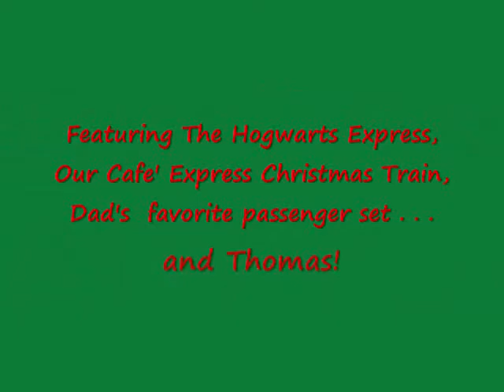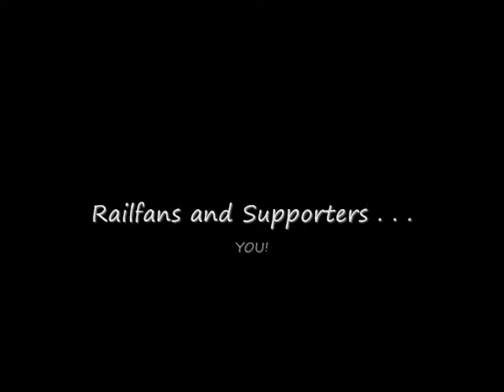Thomas and Friends @Brandermill Woods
Here's a look at our Christmas family event at Brandermill Woods.  Our senior engineer was on-hand, as was our track manager.  Dad and Mom both had a terrific time with residents and their families as trains rolled down the track and Christmas music played from one of the Lionel boxcars featured in our special 'Cafe Express' Christmas train!  Please 'Like' this video and visit us on facebook Merry Christmas!!